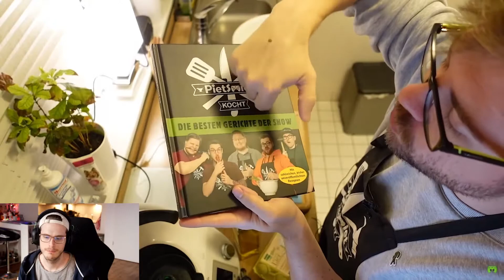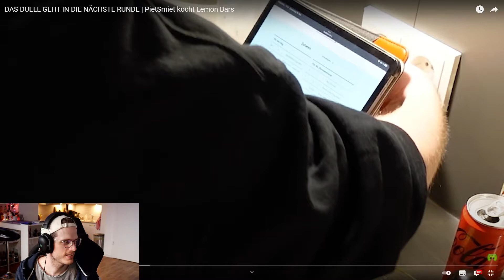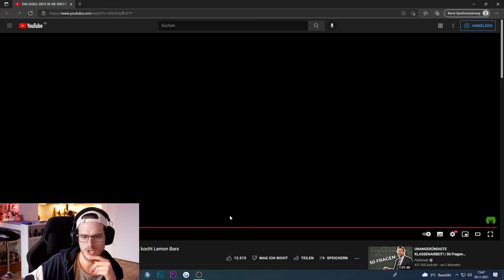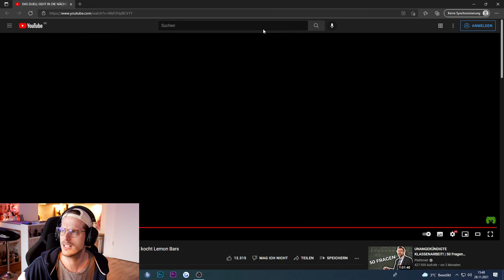Dadosch REAGIERT auf @pietsmiet kocht Lemon Bars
PietSmiet kocht REACTION von Dadosch. Als Möchtegern gelernter Koch kommen unqualifizierte Kommentare bezüglich der Kunst dieser liebevollen Jungs.

📍 Maus Viper Ultimate
📍 Tastatur Huntsman Elite
📍 Headset Blackshark V2